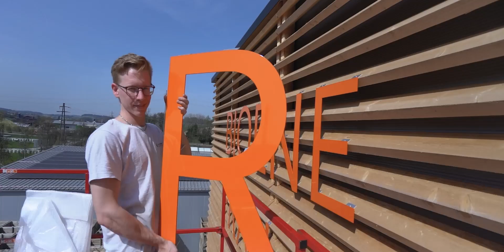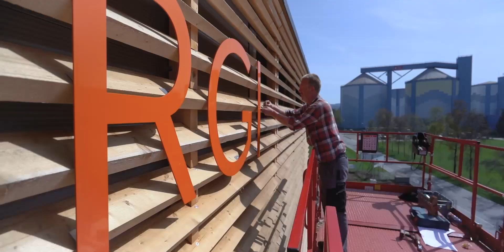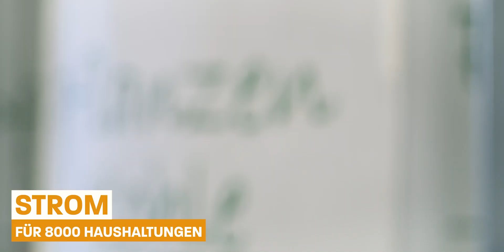Die Entstehung des Holzheizkraftwerks Bioenergie Frauenfeld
Wahnsinn, was hier geleistet wurde!
Wir sind einfach unglaublich stolz darauf, dass der Bau unseres Holzheizkraftwerks so rasch, erfolgreich und vor allem unfallfrei über die Bühne gegangen ist.

Karin Leuch war von Anfang an dabei und hat mit den beeindruckenden Videoaufnahmen einen sehenswerten Film über die Entstehung unseres Holzheizkraftwerks erstellt.

An dieser Stelle möchten wir uns noch einmal bei unseren phantastischen Partnerfirmen bedanken, die mit einem einzigartigen Teamspirit Grosses geschaffen haben.

Energie 360° AG | Schweizer Zucker AG